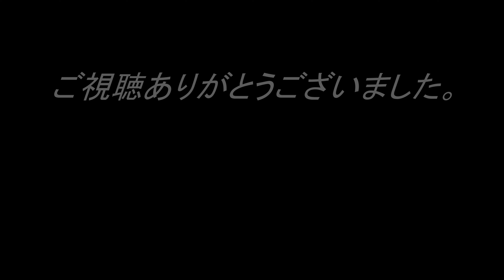泉北高速鉄道 和泉こうみ 朝から夜まで走行集 Izumi Koumi wrapping train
泉北高速鉄道 和泉こうみラッピング電車の走行集です。
PV版も一緒にご覧ください。